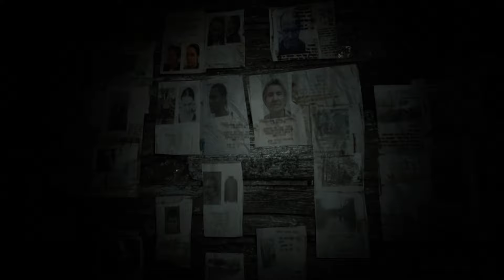Let's Play Resident Evil VII - S1 P2 - A new horror